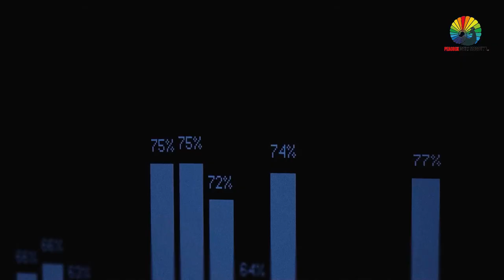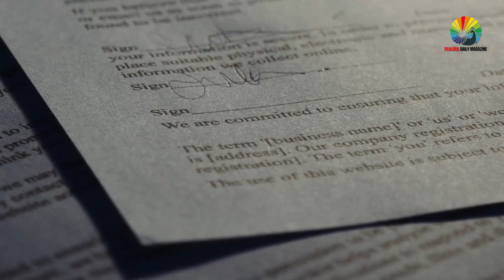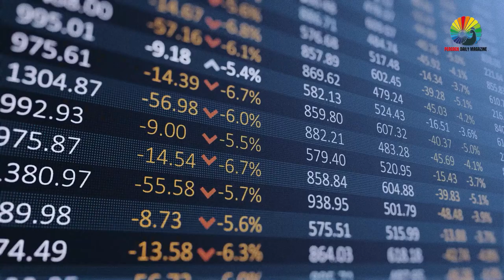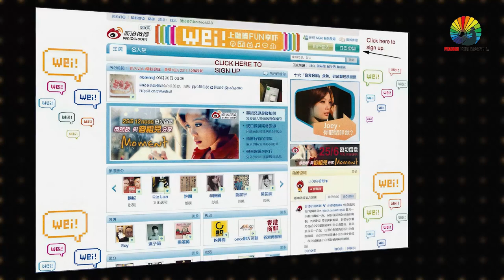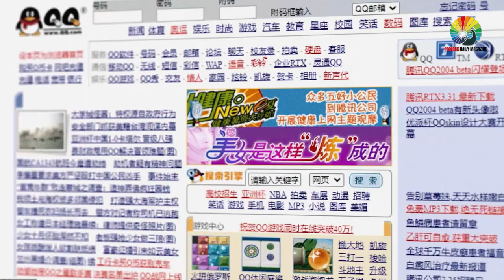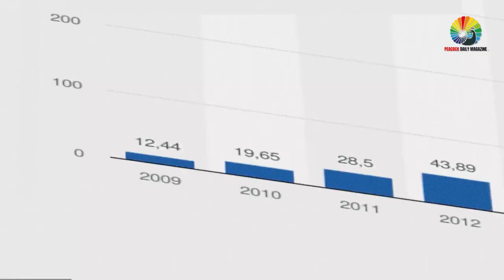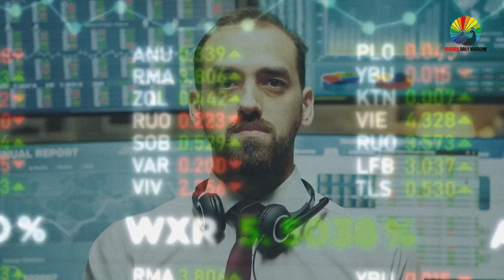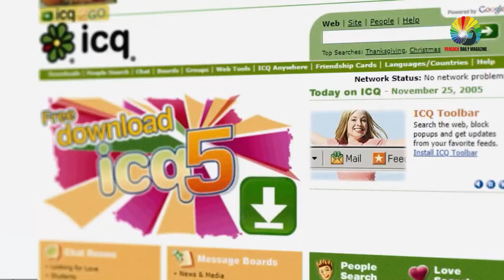Untold Tales of Tencent Story: An Unprecedented Journey‼️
Exploring the Rise of Tencent: How the Chinese Tech Giant Became a Global Powerhouse!

In this 'Tencent Story' video, we're exploring the story of Tencent, one of the largest and most influential Chinese tech firms. Tencent company, one of Chinese tech giants, has become a leading player in a range of global industries, from online Tencent gaming to social networking (WeChat App) to mobile payments.

This Tencent Story video is an overview of Tencent's history and trajectory, from its humble origins as a game developer in China to its current position as one of the world's most powerful tech companies. We'll explore Tencent's role in the global economy and its impact on the lives of users around the globe. So, if you're curious about the rise of Tencent, this Tencent story video is for you!

⌛ Chapters:
00:00 Prologue: The Rise of Tencent
00:30 Challenges at the Early Stages
01:25 How Tencent Overcome Those Challenges
03:07 Major Breakthroughs
04:52 Some Other Major Challenges
09:54 Results
12:00 Tencent’s Success

 ✅ Share this Tencent Documentary video with your friends and family!

We participate in various affiliate marketing programs, which means we independently review everything we recommend, and we may receive a commission on editorially chosen products purchased through our affiliate links used to retailer sites.